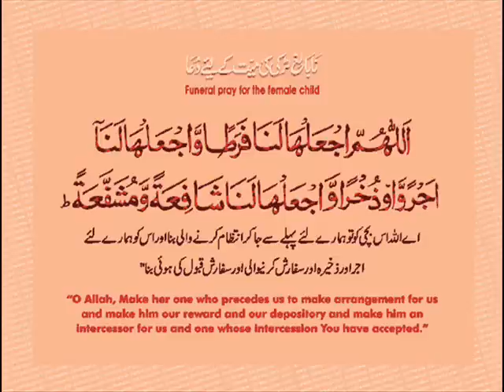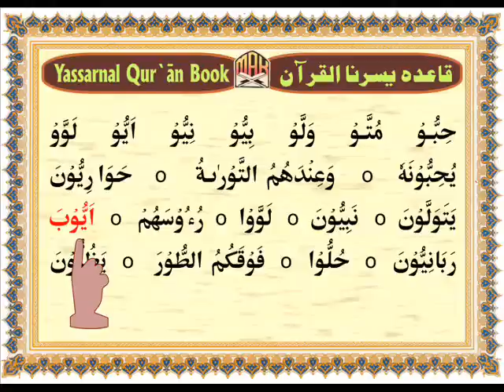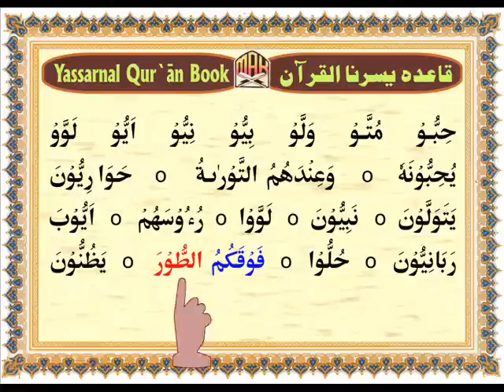Learn Qur`an With Tajweed 40 Lessons (Lesson No. 27) 1/2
Ustazul Qurra Hazrat Moulana Qari Mohammed Ali Khan Saheb Hy